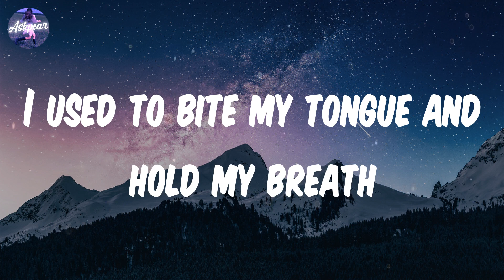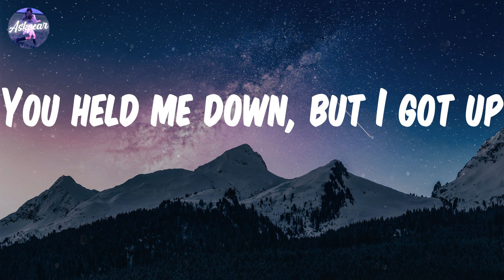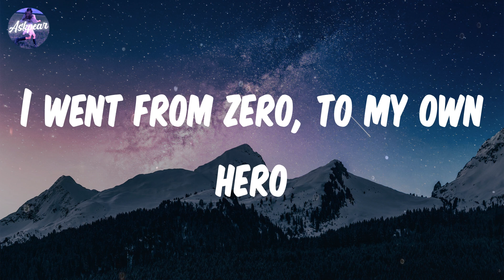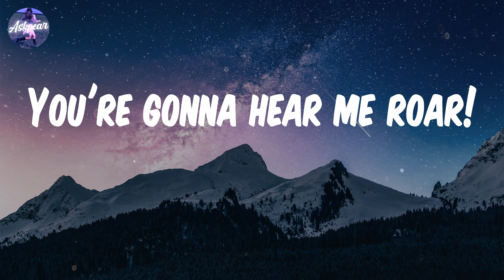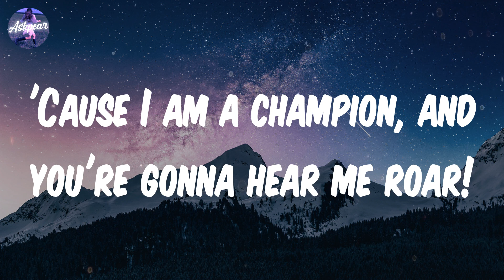Katy Perry - Roar (Lyrics)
Song: Roar
By: Katy Perry